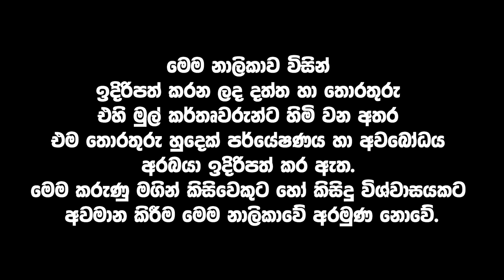ධනුෂ්ට සාමිගේ පුතාගෙන් තර්ජන !! පිළියන්දල සාමි උකුස්සා සමඟ කොටුකල මෙහෙයුම |“ආයේ වීඩියෝ කරලා ඉවරයි.”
විශ්ව ශක්තියත් සමඟ ගනුදෙනු කරන සාමීට ඉදිරි මාසේ වෙන්න යන දේ ගැන විශ්වයේන් ලැබුණු අනතුරු ඇඟවීම

How to make a gold machine from scratch
What Piliyandala Sami showed with universal energy

මෙය නොපෙනන ලෝකය සහ භූත විද්‍යා , ගුප්ත විද්‍යා පර්යේෂණ  වැඩසටහනකි.
නොපෙනෙන බලවේග
This is an invisible world and occult, occult research program.

piliyandala sami පිලියන්දල සාමි

රාවණ රාජධානිය
Ancient Earth, Alien Earths
piliyandala sami පිලියන්දල සාමි Ukussa Derana
Ada derana ukussa උකුස්සා